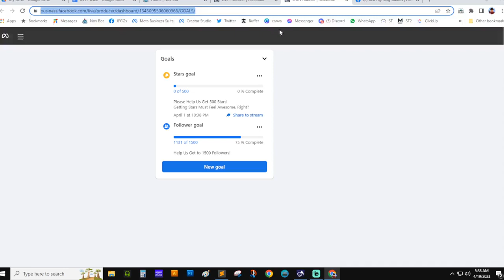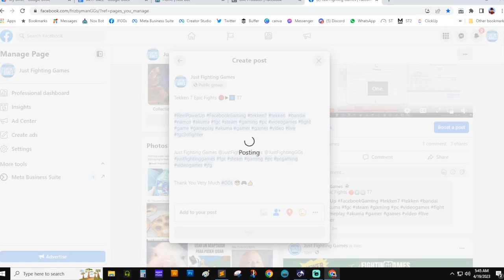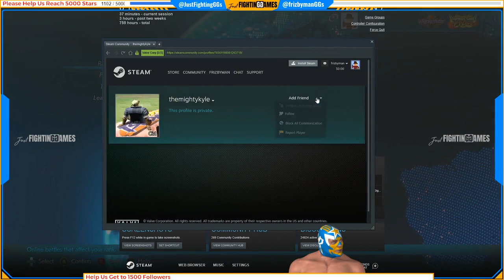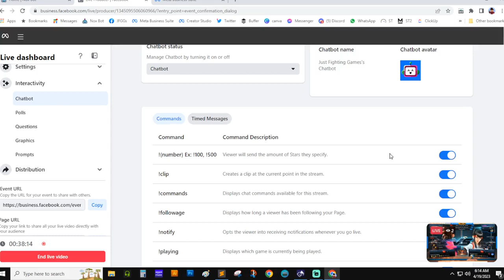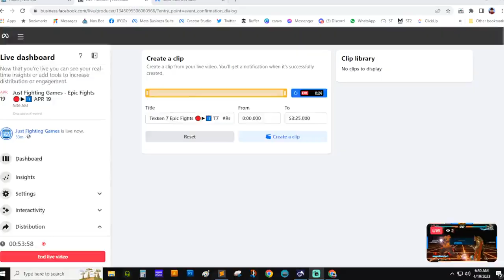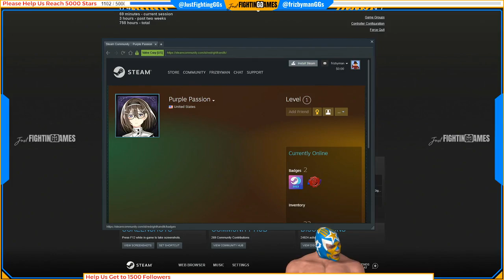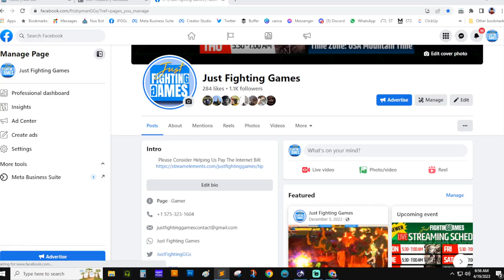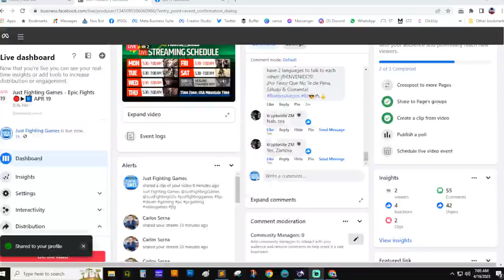Just Fighting Games Epic Fights 🔴▶⏸ APR 19 Tekken 7 Epic Fights 🔴▶⏸ T 1345095506060966